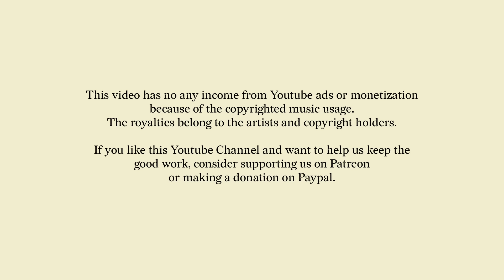CHILLING N GROOVING | DISCO, HOUSE & JAZZ GROOVES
DJ Set recorded on June, 2024 on the island of Florianópolis in southern Brazil

I hope you enjoy today's set. You can believe that every contribution makes a huge difference in the development of this project.

Have a great week filled with music and cosmic journeys.

MENTORSHIP PROGRAM WITH ISAAC VARZIM
Unlock your full potential as a DJ/PRODUCER with my exclusive mentorship program. Join now for personalized guidance on career planning, branding, online presence, and monetization. Let's take your DJ career to the next level together. Apply today and have one free session